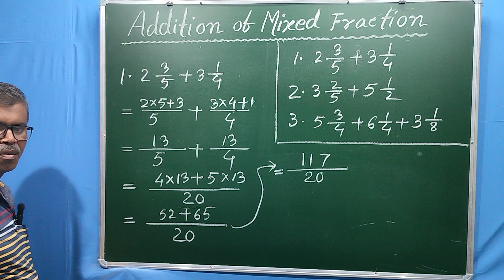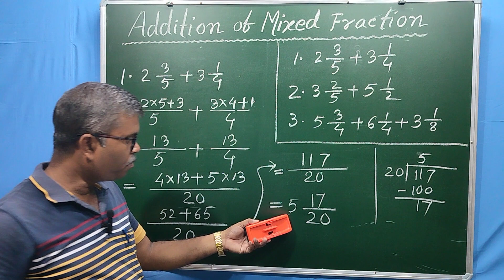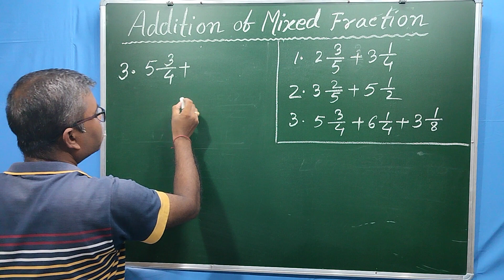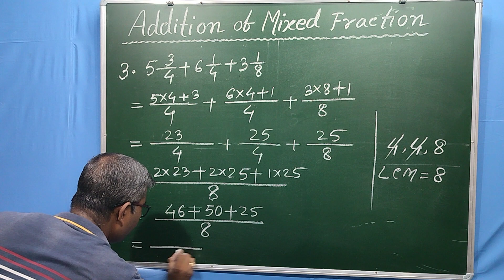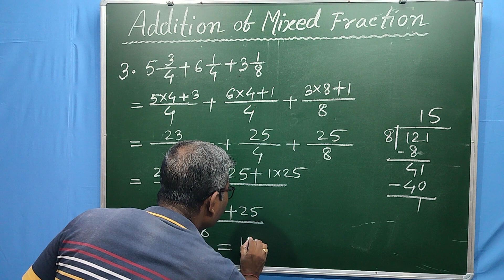Addition of Mixed Fraction # Class -6 # Lesson -7 #